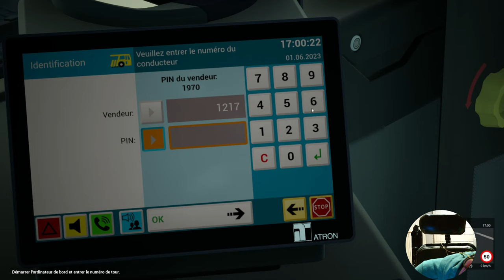Embarque avec moi pour redécouvrir le jeu "The Bus"